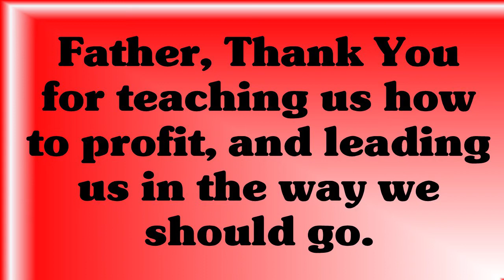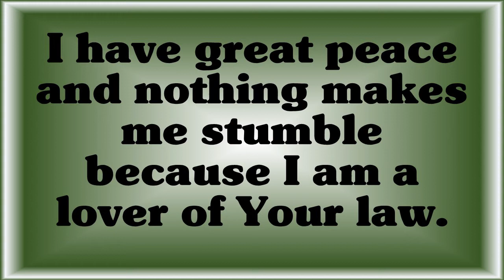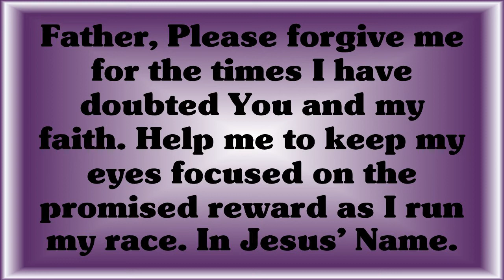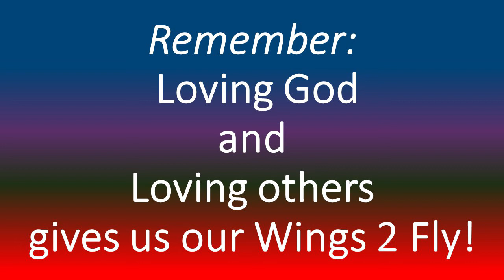Lift ~ October 19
Four powerful truths with prayers and music to lift your spirits during your week.